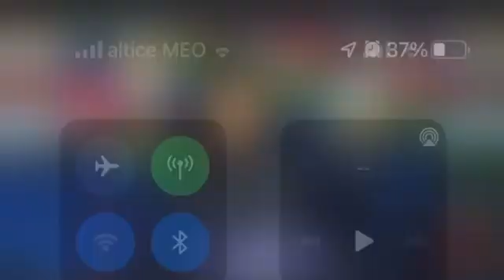Sérgio Conceição revela que Record tem um informador no FC Porto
@FCPorto  revela que Record tem um informador no FC Porto